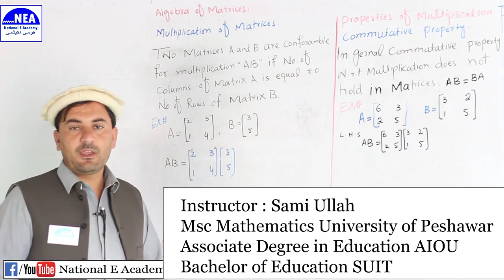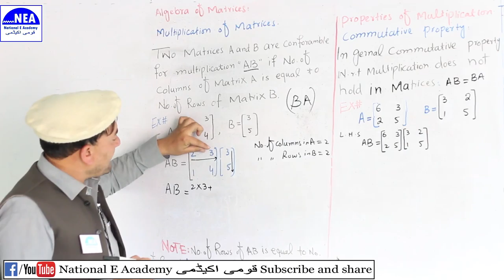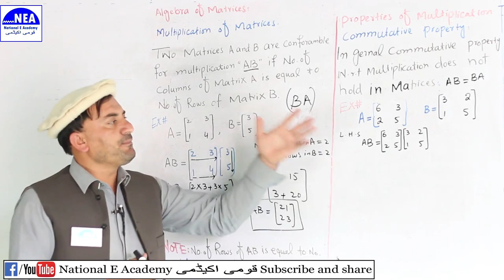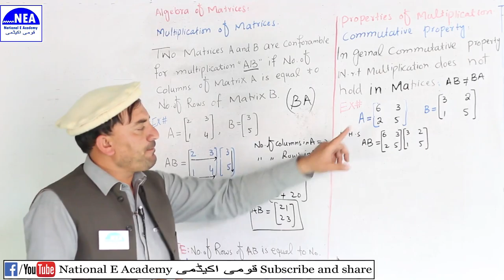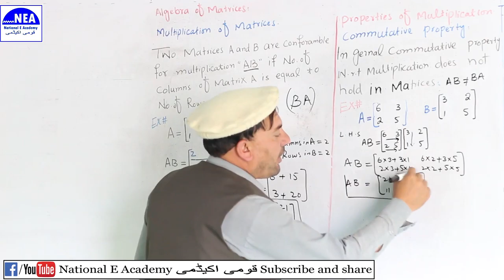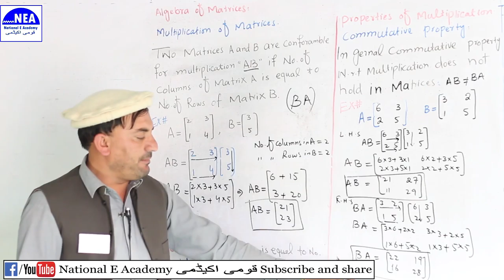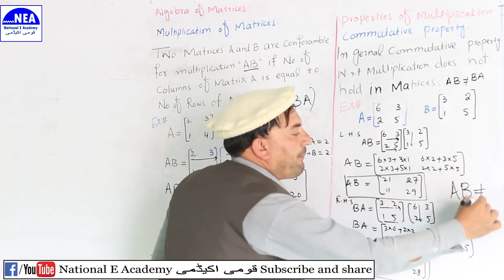Multiplication Of Matrices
maths 9th chapter 2 Real N umbers Multiplication Of Matrices